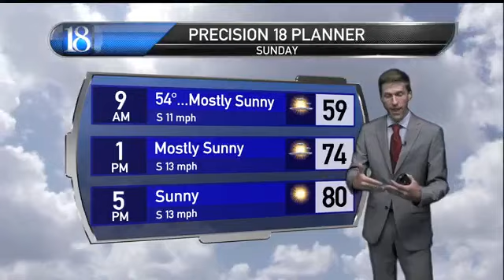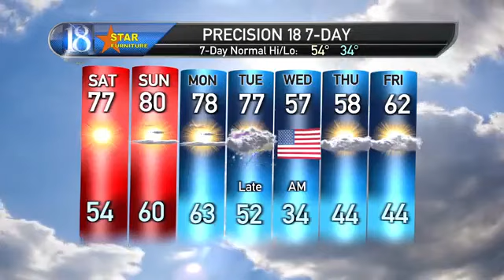Precision 18 Forecast (11/6/20): Warmest November temperatures in 70 years.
Warmest November temperatures in 70 years.